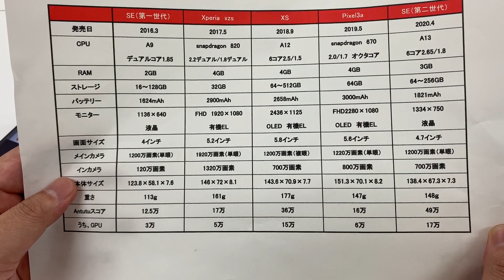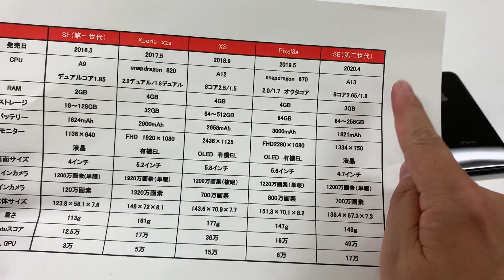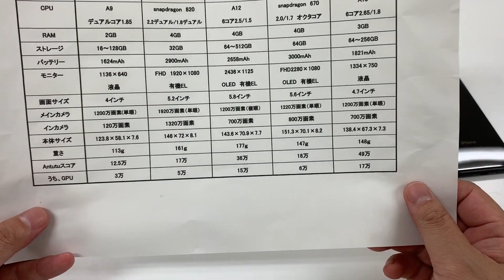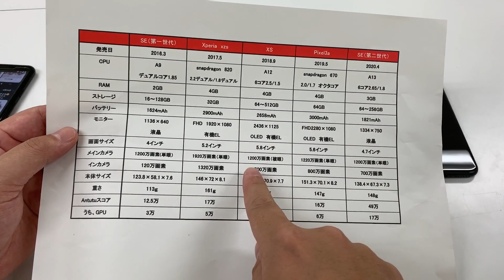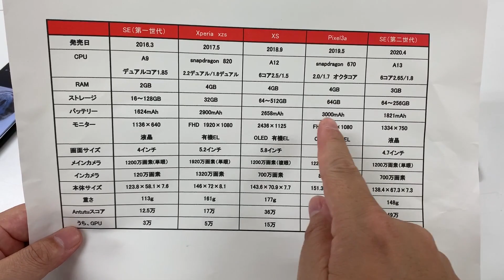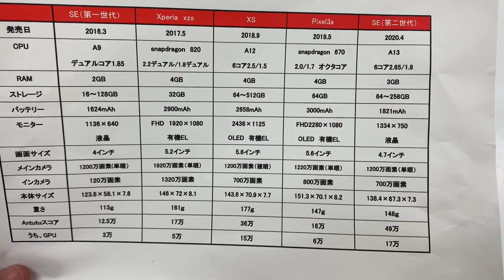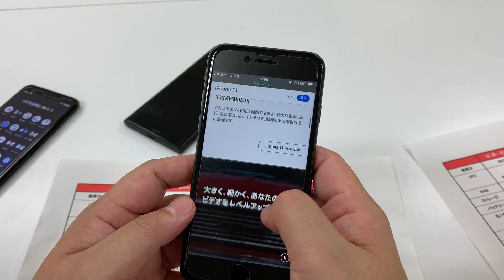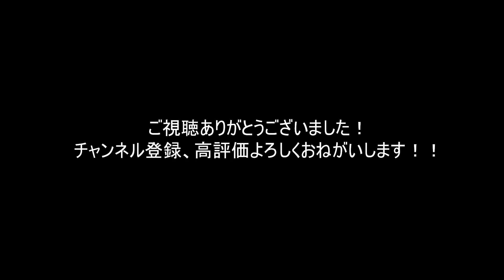【iPhoneSE2 2020】第2世代iPhoneSEは写真屋さん的に買いなのか？他機種と徹底比較 パート2【フォトジェニックMG】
動画時間が長くなったので
今回は２パートに分けてアップしています。

iPhoneSE第2世代は買い！なのか？

写真屋さんの観点から
新型iPhoneSE、iPhoneXS、GooglePixel3a、Xperiaxzsを徹底比較。
わが社の機械に詳しい社長が熱く語っておりますが、
解釈が微妙に間違っている場合もございます。
ご了承のうえお楽しみくださいませ。

弊社サイトではアクセサリーや小物、マスクなど
ハンドメイド作品等を販売中です！
SNSもあわせて見てみてくださいね！

フォトジェニックch